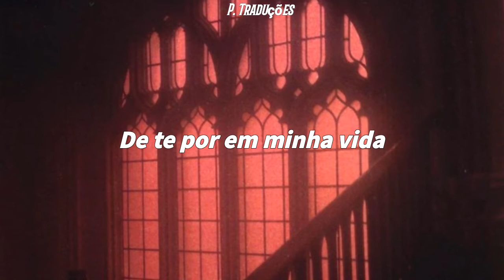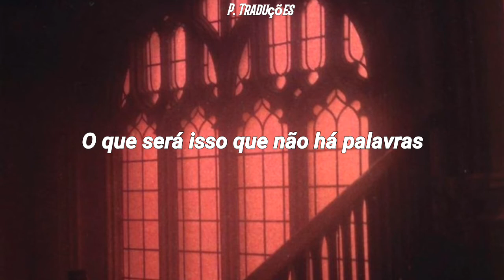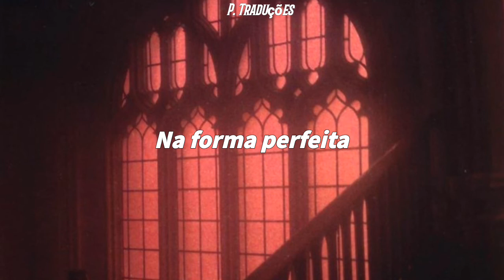Il Divo- Sortilégio De Amor (Legendado/Tradução)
Live and music: Il Divo